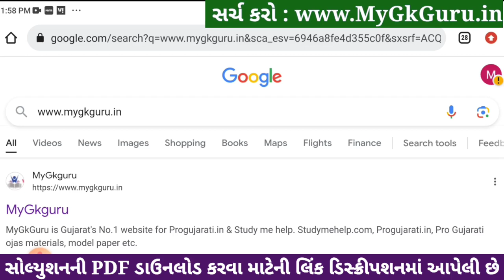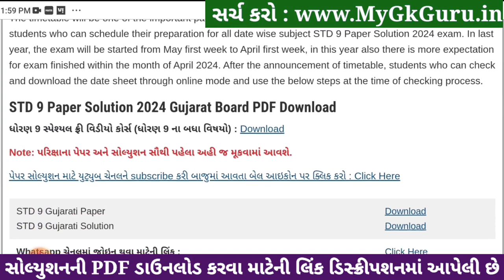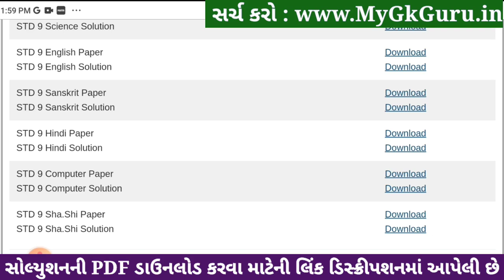Std 9 computer paper solution 2024 80 marks, computer paper solution 2024 std 9, Varshik pariksha